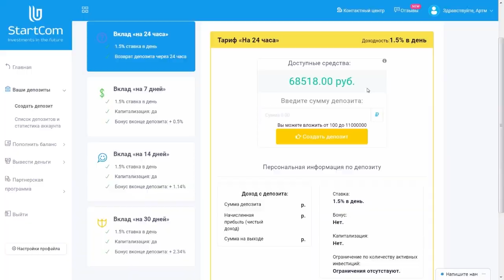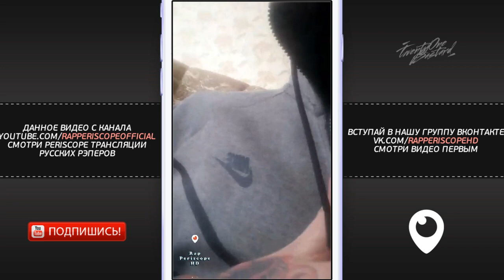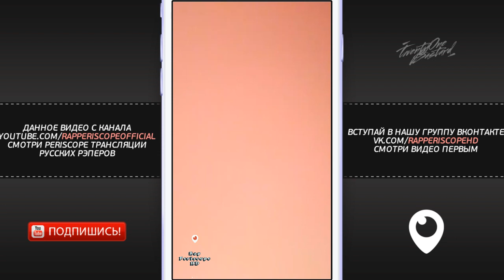Young P&H о фите с Rigos, Скоро Подгон Бесплатный, просит подписаться на Soundcloud, VK, Instagram